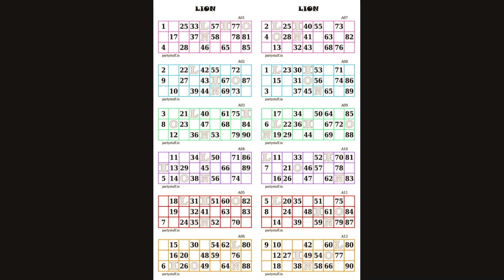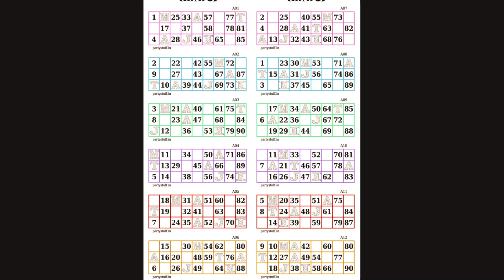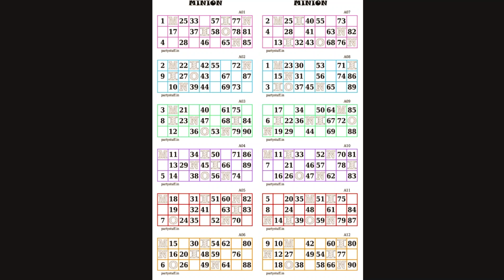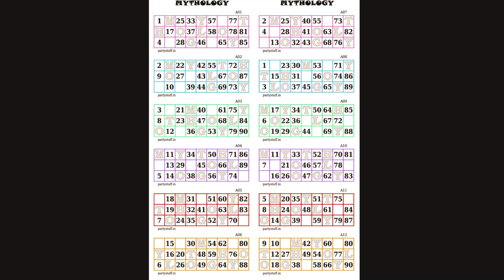Free Theme Name Tambola Tickets (part 7)